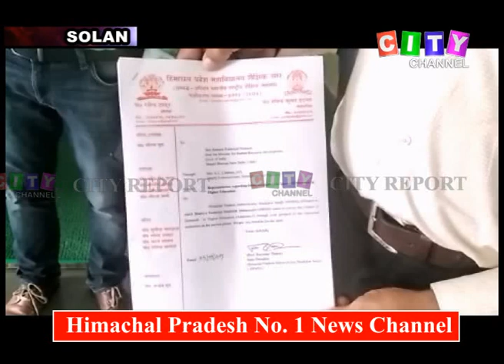Solan Deputation to DC 05 Sept 2019